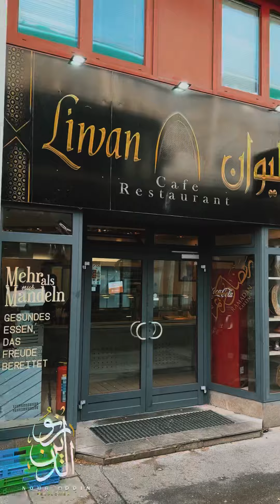الرابح بالحلقة 28 من برنامج نجوم من الصحابة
هدية هذه الحلقة مقدمة من مطعم ليوان Liwan في فيينا النمسا